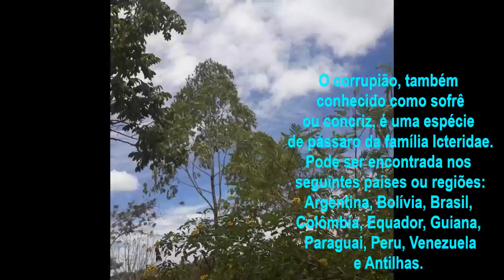Primeiros voos de Sofrer sobre cuidados de seus pais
O corrupião, também conhecido como sofrê ou concriz, é uma espécie de pássaro da família Icteridae. Pode ser encontrada nos seguintes países ou regiões: Argentina, Bolívia, Brasil, Colômbia, Equador, Guiana, Paraguai, Peru, Venezuela e Antilhas.